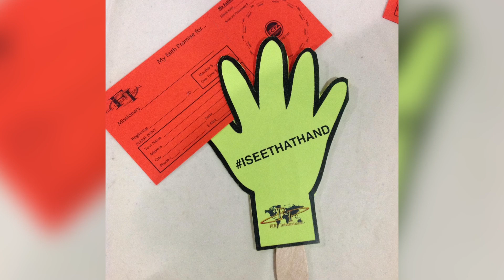FI Mission Conference a great success!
The FIRE Church/ FIRE International's Mission Conference was a great success! Powerful testimonies and funds were raised to SHAKE the NATIONS and CHANGE the WORLD!